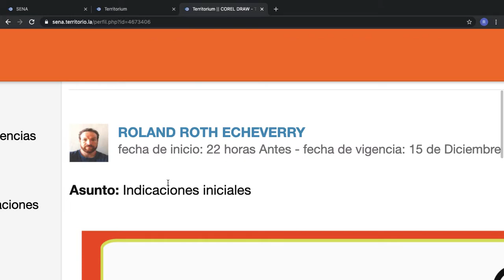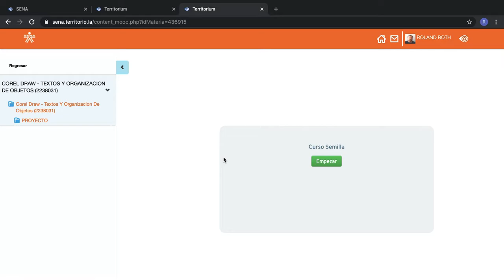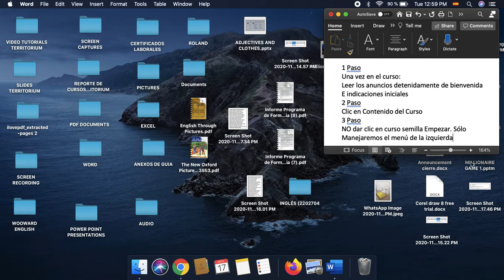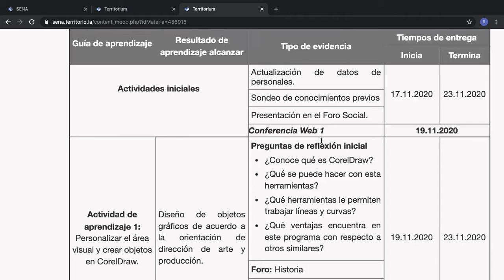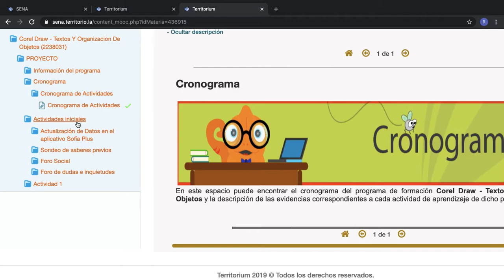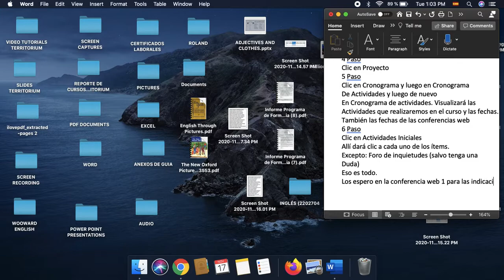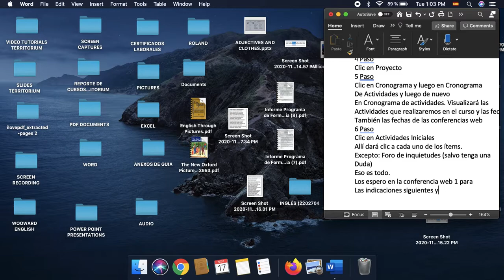Indicaciones Iniciales Curso